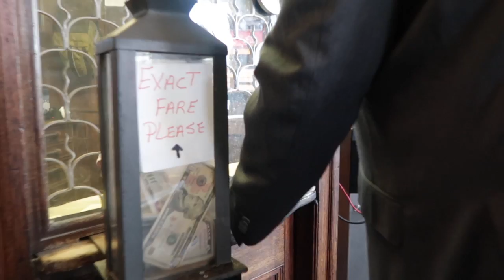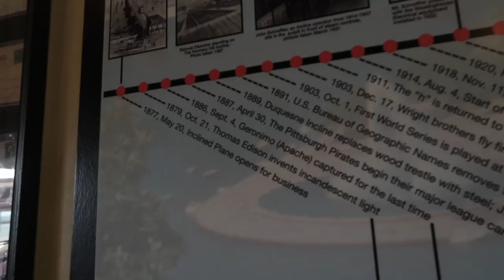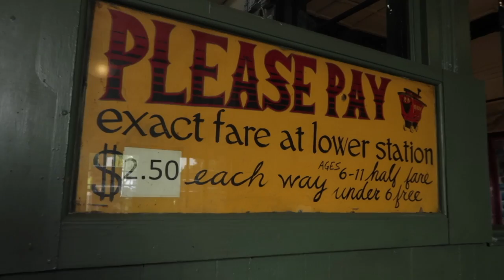Duquesne Incline cable car | Pittsburgh City View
Lone Star Rocker's vlog July 12th 2018. A delightful trip on the Duquesne Incline cable car. Opened in 1877 and still pulling people up to the summit. I wonder if Mr. Rogers trolley was based off this cable car?